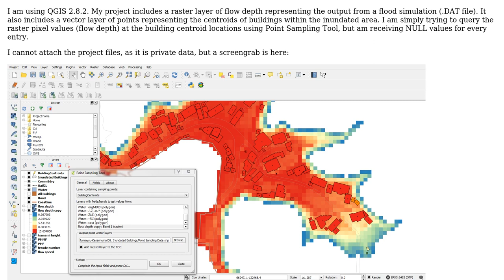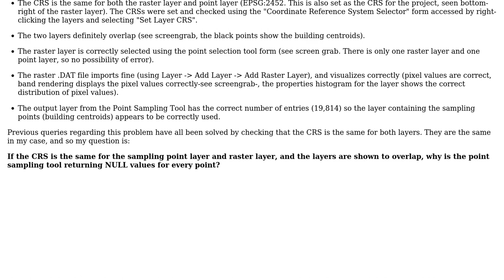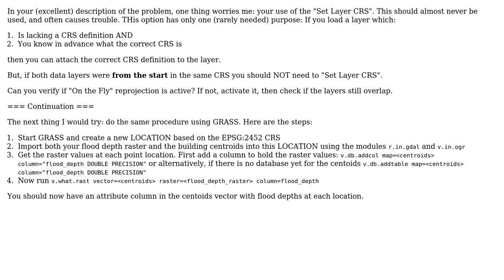GIS: Receiving NULL values from Point Sampling Tool in QGIS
With thanks & praise to God, and with thanks to the many people who have made this project possible! | Content (except music & images) licensed under CC BY-SA | Music | Images & others | With thanks to user Micha user JLDCM user Chris W and the Stack Exchange Network Trademarks are property of their respective owners. You are responsible for your own actions.